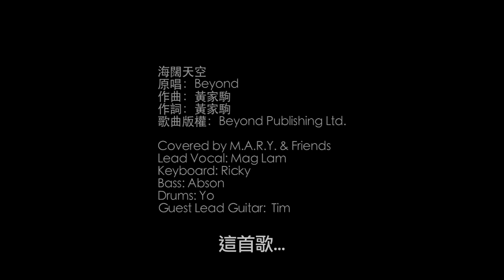林欣彤 - 海闊天空（流淚深情版）﹣林欣彤@M.A.R.Y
Dr.Mellow Music Festival 2010
10-12-27
地點: 中環的藝穗會

海闊天空
原唱：Beyond
作曲：黃家駒
作詞：黃家駒
歌曲版權：Beyond Publishing Ltd.

Covered by M.A.R.Y. & Friends
Lead Vocal: Mag Lam
Keyboard: Ricky
Bass: Abson
Drums: Yo
Guest Lead Guitar:  Tim

影像製作：
拍攝：H.S.H & Neji Leung
推軌，換鏡：Henry Pang & Godfrey Siu
剪接，監製：稻本五